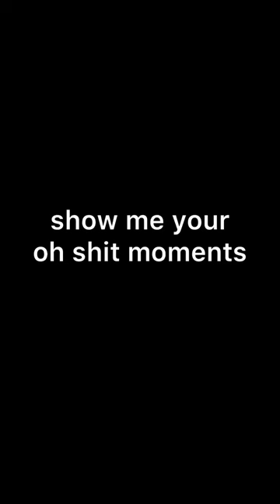Wenn du dich beim Tauchkurs ausversehen anmeldest und die Hosen voll hast?